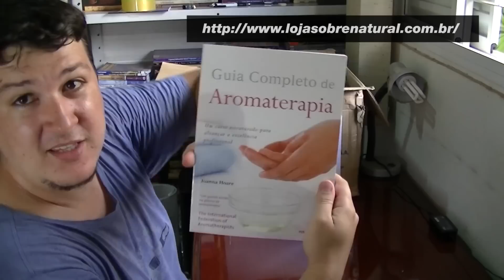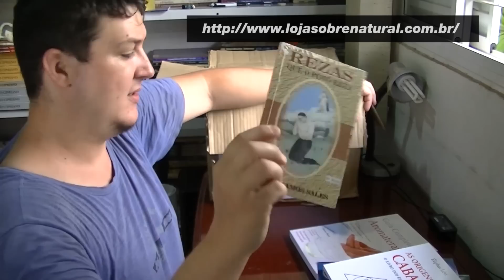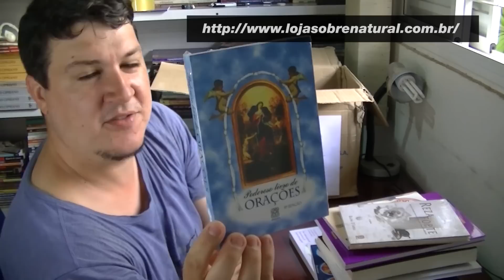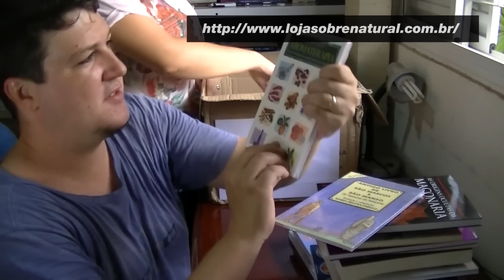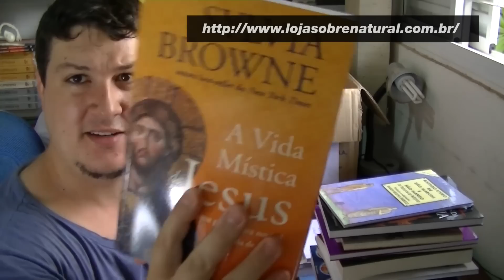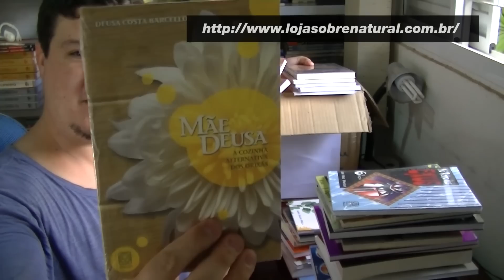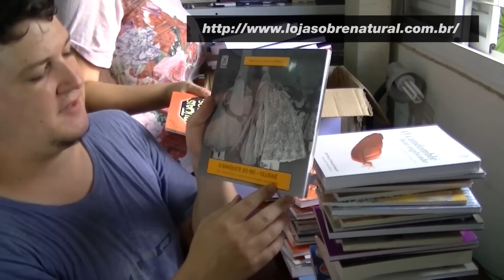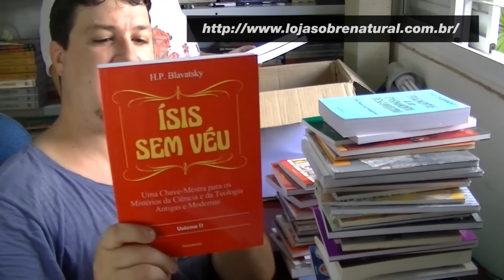Unboxing Livros #02 (Isis sem Véu, Orações, Maçonaria, Cabala, Tarô...)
Visite para comprar os livros!
Obrigado pela preferência assombradossssssssss!

TORNE-SE NOSSO PATRÃO! Saiba mais

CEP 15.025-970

Gostou? Clique em Gostei :)